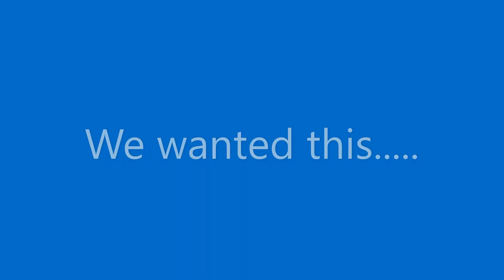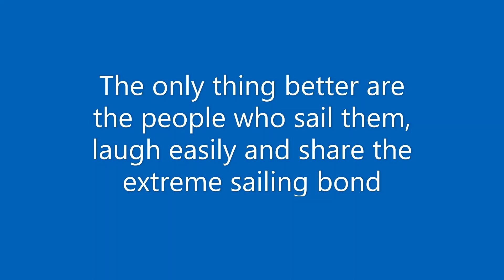Viper Vs Taipan Duel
It started with some submissions to Bar Karate - the sailing podcast as to which was the best OTB (Off The Beach) class.

The F16 Australia Rep Beau White wrote a scathing submission that tore strips off some of the most loved and respected classes in response to Andreas Rheberger's justification for the Taipan.

It came to a head at a pub in Anna bay on a stormy Saturday night while NSW flooded. Mark and Mick Colecliffe cornered the cheeky F16 sailor and the gauntlet was thrown down. A duel was called this is 2/3 of it.

The breeze was not what we hoped but the racing was a hoot, and we laughed and laughed!